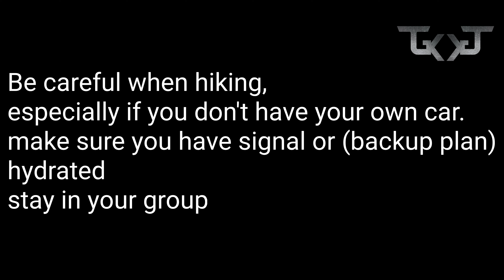Stranded with no Signal in Vegas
Got stranded during a hike. no signal or car. we had to figure out how to get out lol